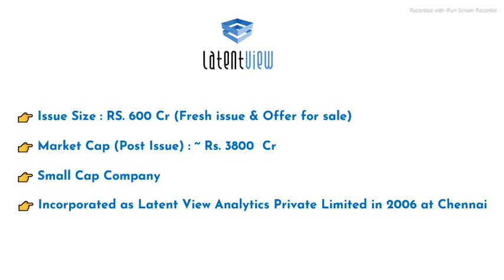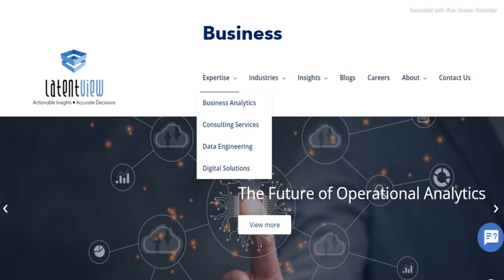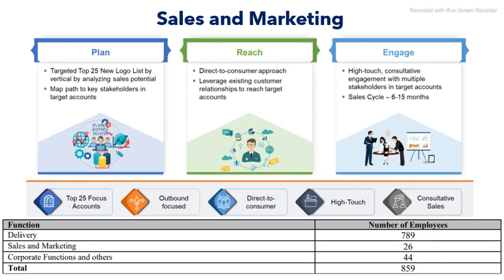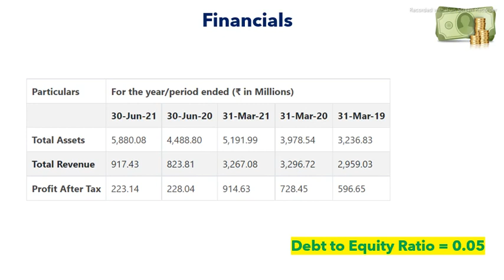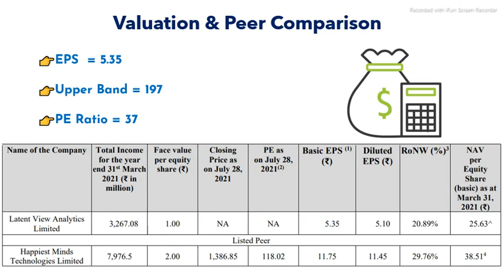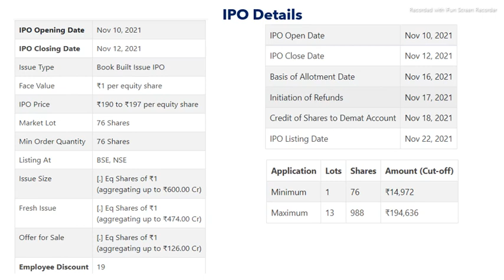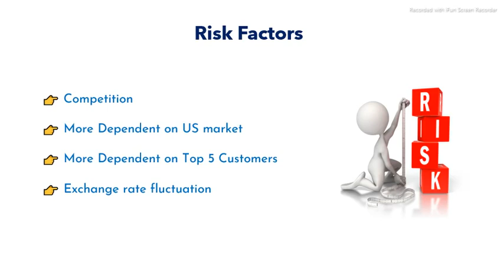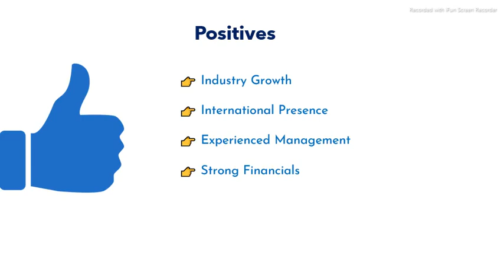Latent View Analytics IPO தமிழில் | Listing Gain | Apply/Avoid | Tamil Detailed review